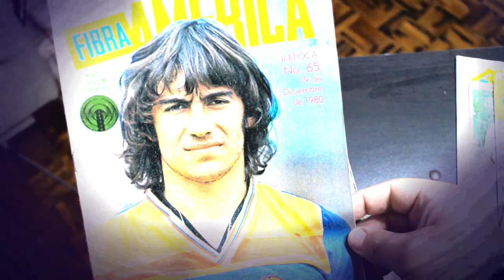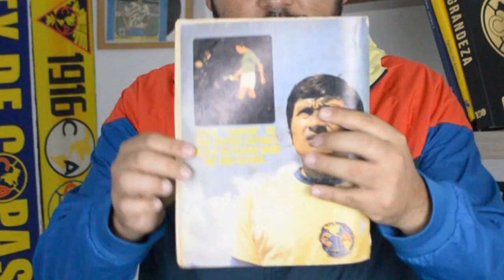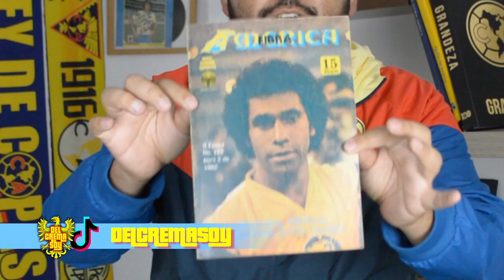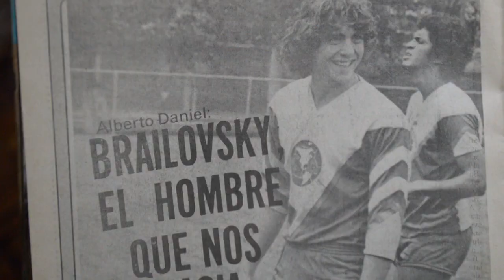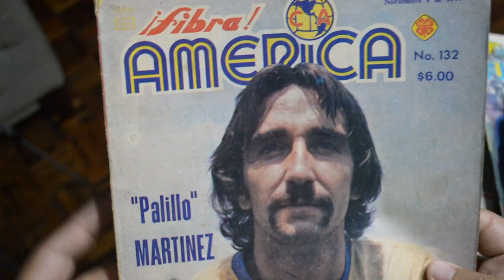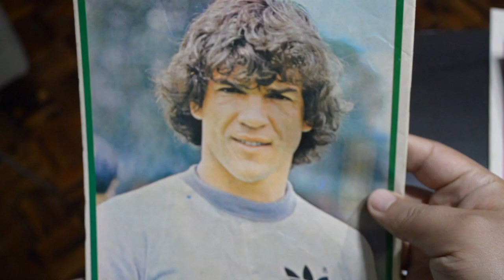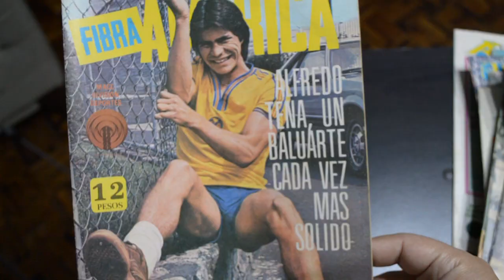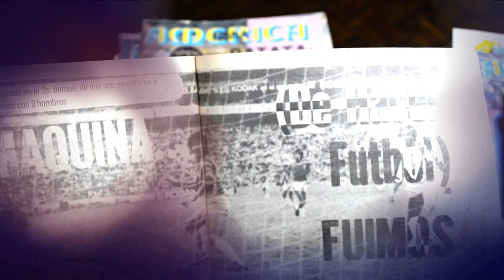🚨 ME COMPRÉ UNA COLECCIÓN DEL AMÉRICA IMPRESIONANTE 🚨- Del Crema Soy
Anchor : anchor.fm/delcremasoy.